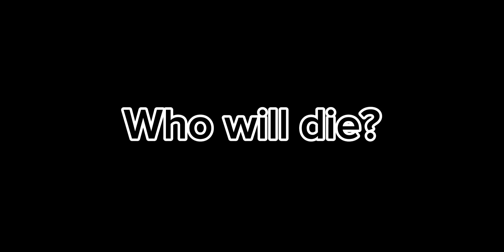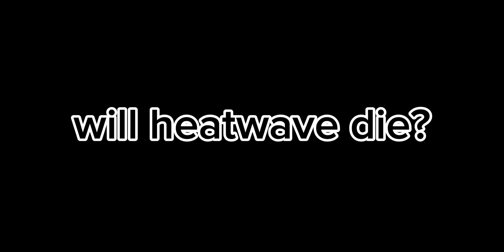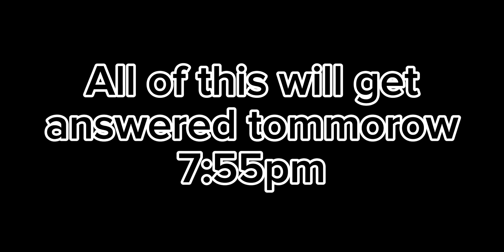The Long Awaited Trailer (The Dark World) |•SEASON 2 •